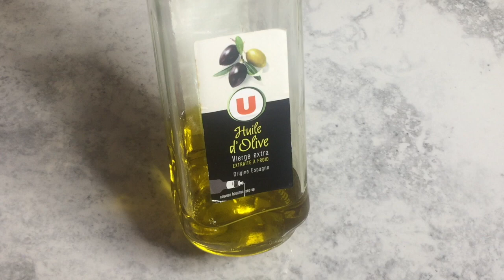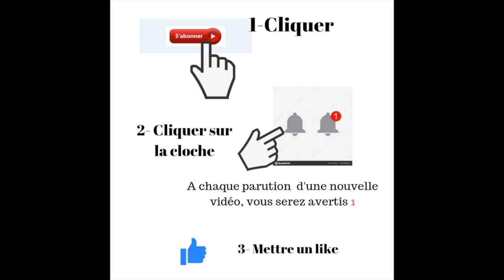Comment cuisiner des Cailles aux raisins secs et carottes ?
Avec ou sans raisins secs une recette de cailles délicieuses.